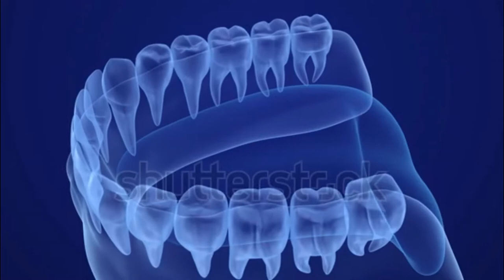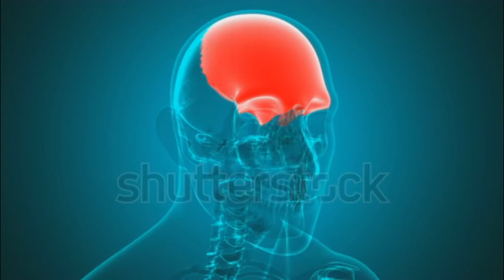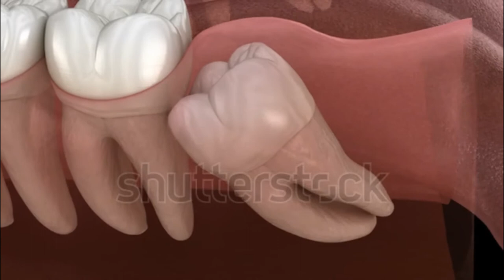Why Do Humans Grows Wisdom Teeth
All of the teeth a person will ever have are present at birth, higher up in the skull structure. First, a set of 20 baby teeth erupts and falls out. Then 32 permanent teeth grow in. The first set of molars usually becomes visible at age 6, the second set around 12, and the final set (wisdom teeth) sometime before age 21.

Once essential for an early human diet of roots, leaves, meat, and nuts, wisdom teeth are k may never get any. Wisdom teeth may go the way of the appendix and become completely unnecessary. It wouldn’t be surprising to some researchers if someday nobody had wisdom teeth anymore.